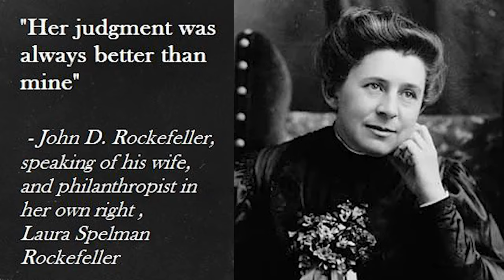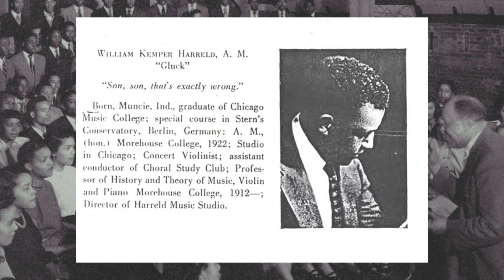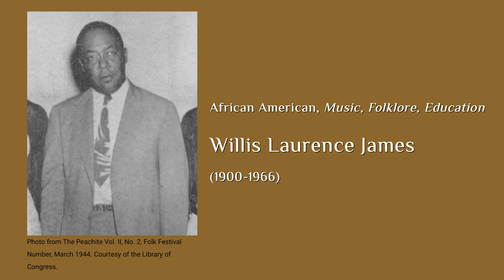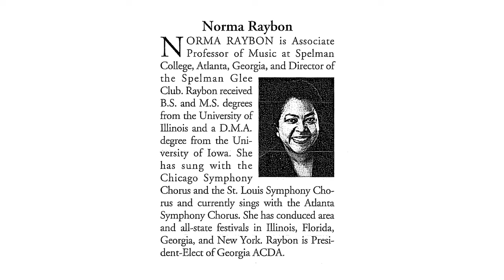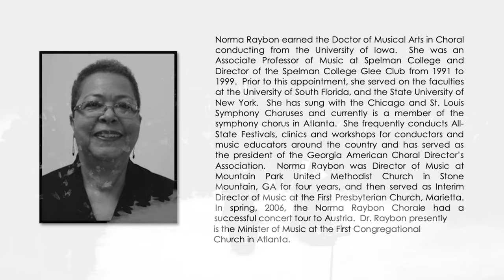A Century Old Tradition - A Documentary Narrated by Dr. Marva Carter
Take a look into the 100 year history of the Spelman College Glee Club!

As we prepare to celebrate the organizations centennial, we are blessed to be able to look upon the history which has cemented this Glee Club's culture in American society! Join us in telling the world about the Spelman College Glee Club, and enjoy this presentation which is sure to amaze and inspire!